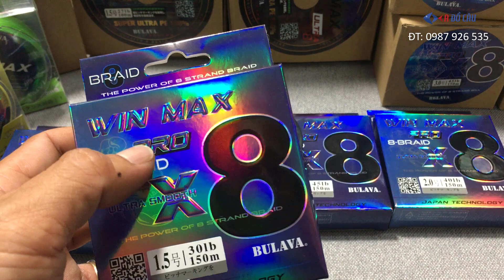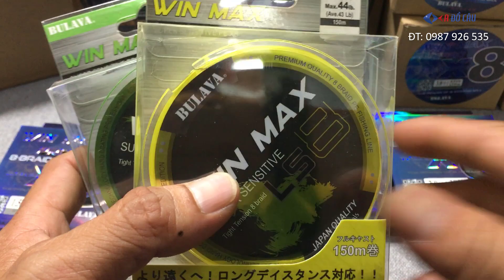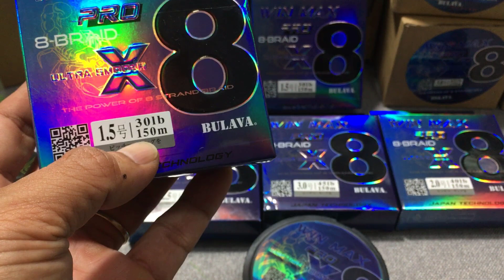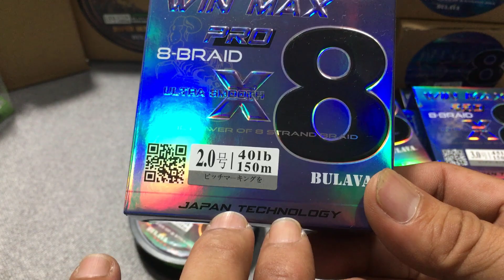Dây PE X8 Bulava Win max pro công nghệ Nhât Bản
💰Giá bán: 360,000 đ
Mã sản phẩm: Win max pro
Màu: Xanh
Số mét: 150m/ cuộn
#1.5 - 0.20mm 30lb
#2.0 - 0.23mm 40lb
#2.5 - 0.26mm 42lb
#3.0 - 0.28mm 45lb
Thương hiệu: Bulava
Sản xuất: Trung Quốc (Công nghệ Nhật)
🏣Địa chỉ: 1/15 Đường TA05 - Thới An - Quận 12 -  TP.HCM
☎️Điện thoại: 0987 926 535